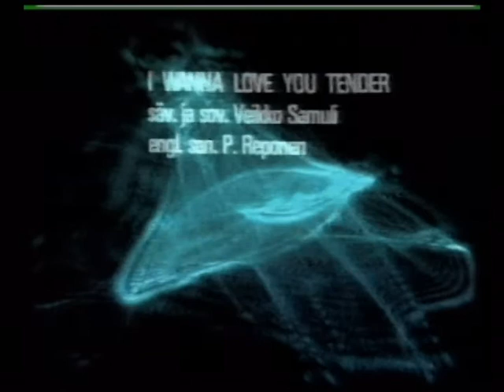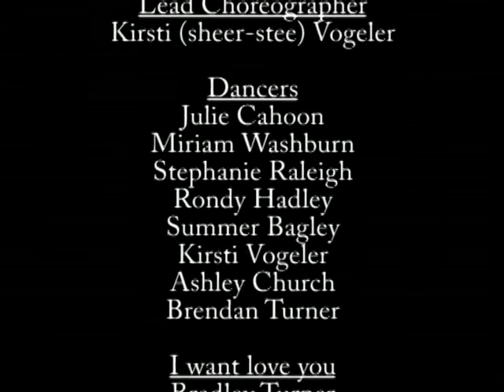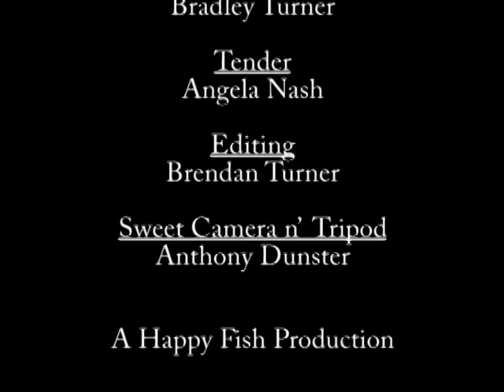Remake - The Worst Music Video Ever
'cause the first one wasn't bad enough